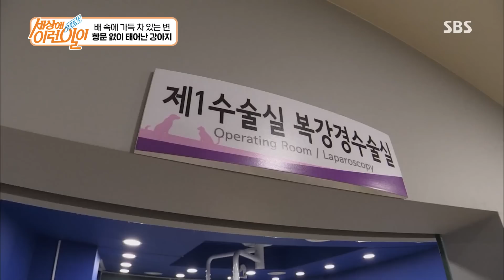[습속친구들] 고통스러웠을 3개월의 시간, 항문 없이 태어난 강아지 ‘예쁜이’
1002회 181004 항문 없이 태어난 강아지 ‘예쁜이’

항문이 없어 안간힘을 써도 대변은 나오지 않고,
그나마 소변이 나오는 위치에서 약간의 대변이 함께 나온다는데...
아픈 예쁜이를 그냥 둘 수 없어 치료방법을 수소문한 끝에
수술이 가능하다는 병원을 찾아가 보았다.